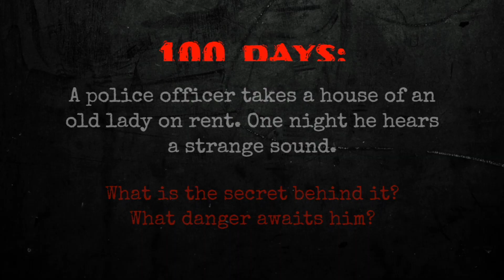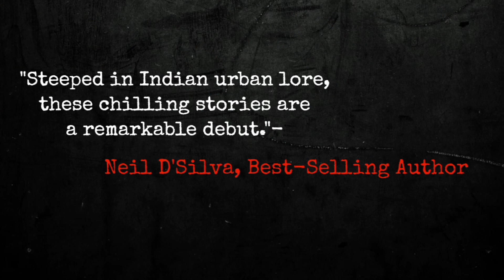Big Announcement Renowned Horror Writer Mr. Avishek Kumar Singh Has Reviewed My Podcast.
Welcome to SYWK Podcast: In this episode, a renowned author has reviewed my podcast.

Hi! This is Desmond Fernandes. I cover all kinds of topics from ghost stories, to interviewing horror authors, to mental health issues, to personal & funny experiences, and many more. My Podcast has only one rule and that is NO TOPIC IS OFF-LIMITS.

My channel also invites guests to share and discuss their experiences on various topics. In this episode, my guest who is a renowned horror writer Mr. Avikesh Kumar Singh has reviewed my podcast which is episode 33 Lockdown Horror Story- A Personal Experience At The D'Mello's Haunted House In Goa.